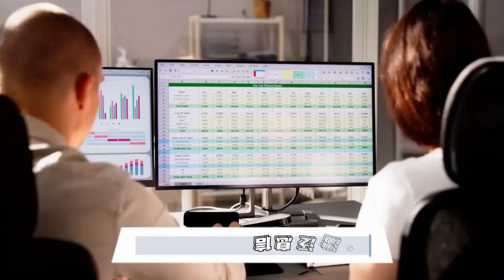哈里斯攜手沃爾茲 激起中西部民主黨選民熱情：美國大選深挖挖20240807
大家好！歡迎來到我們的美國大選深挖挖節目。這次我們要深入探討的是卡馬拉·哈里斯選擇明尼蘇達州州長蒂姆·沃爾茲作為她的競選搭檔。這一決定在中西部地區引起了極大的興奮，並且民主黨希望藉此修復黨內分歧。哈里斯與沃爾茲的首次聯合競選之行從威斯康辛州開始，隨後移師密歇根州，旨在鞏固年輕、多元化和勞工友好的選民支持。然而，拜登退出競選後，哈里斯正式成為民主黨提名人，引發了阿拉伯裔美國社區和主要工會的領導人對她的支持。沃爾茲的加入平息了部分緊張局勢，特別是對賓夕法尼亞州州長喬什·夏皮羅的擔憂。民主黨內部的團結感逐漸增強，但仍面臨一些挑戰與分歧。同時，哈里斯與沃爾茲的競選活動也在賓夕法尼亞州費城公開抨擊特朗普及其副總統候選人JD·萬斯。沃爾茲在費城的集會中猛烈批評了特朗普的政策和行為，並表達了與萬斯辯論的意願。從哈里斯宣布參選到選擇沃爾茲的16天過程中，這一決策過程展示了她在面對壓力時的決策能力。請大家繼續收看詳細內容。